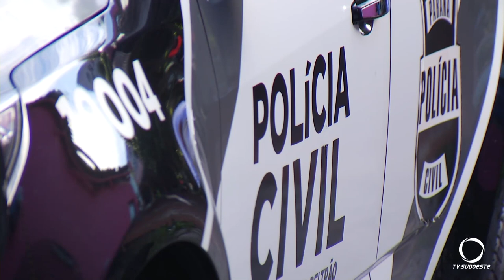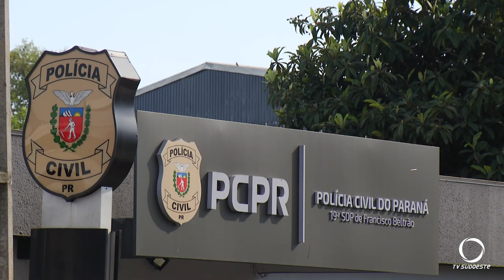Polícia prende suspeito de homicídio e tentativa de homicídio em Beltrão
Segurança: O homem de 38 anos possuía em seu desfavor um mandado de prisão preventiva pela morte de um homem em março.